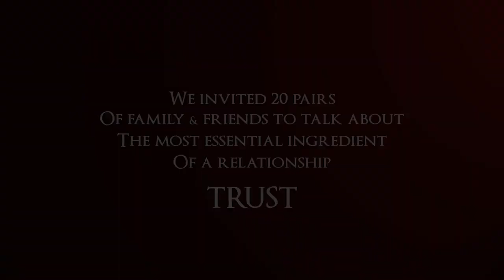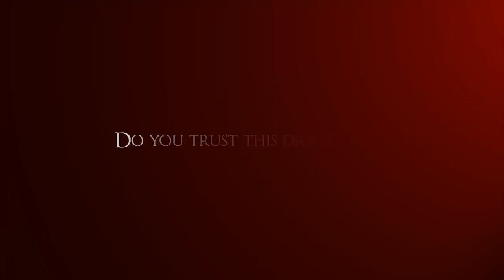Nestle Fruita Vitals Ad-film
Colorist/ Post